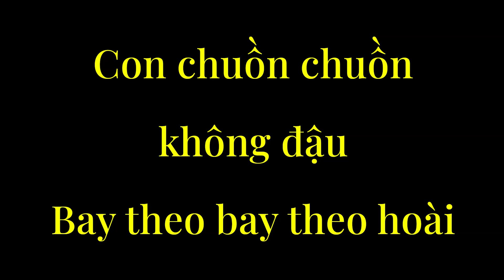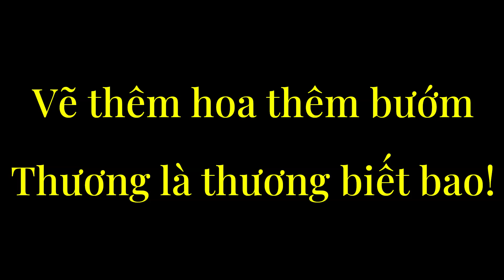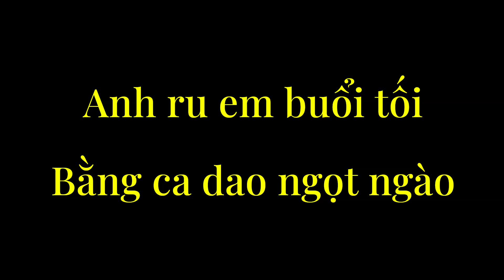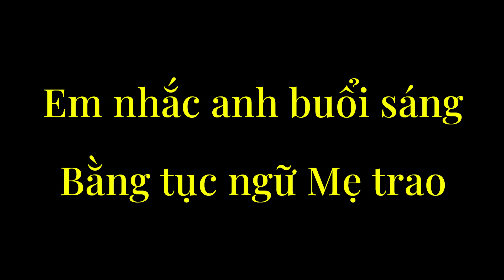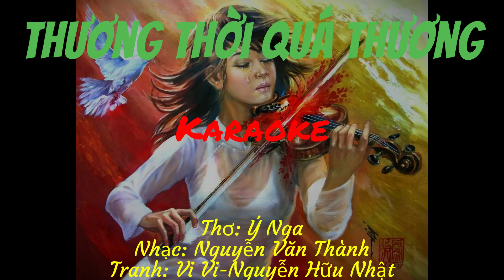Thương Thời Quá Thương - Karaoke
THƯƠNG THỜI QUÁ THƯƠNG
thơ: Ý Nga
nhạc: Nguyễn Văn Thành

1.
Con chuồn chuồn không đậu
Bay theo bay theo hoài
Đóa hoa trên bờ dậu
Tím mầu thương nhớ ai
Bước chân trâu nằng nặng
Lưởi cày giữa đồng sâu
Giọt mồ hôi mằn mặn
Theo em đến mấy châu?

Em viết hoa Đồng Bào
Tô màu thật ngọt ngào
Vẽ thêm hoa thêm bướm
Thương là thương biết bao!

Hoa Việt Nam em cắm cắm
Bên dân tộc quê hương
Bao nhiêu năm ngồi ngắm ngắm
Thương thời thương quá thương!

2.
Trời mưa còn bì bõm
Trẻ vốc nước đùa nhau
Ngoại già thêm miệng móm
Không em ai ngoáy trầu?
Anh ơi vành nón lá
Không còn đội trên đầu
Mà che hoài bóng mát
Thơ đề còn đủ câu?

Em viết lên chữ Tình
Đem dâng cho dân mình
Em viết hoa Tổ Quốc
Nắn nót cho thật xinh

3.
Anh ru em buổi tối
Bằng ca dao ngọt ngào
Em nhắc anh buổi sáng
Bằng tục ngữ Mẹ trao
   Em thương hoài đất nước
   Việt Nam mai về đâu
   75 sau và trước
   Thời nào thật sự đau?

   Quê hương còn bao thước thước
   thì Âu Lạc gần nhau
   Đi thêm cần bao bước bước
   Dân em mới hết sầu?